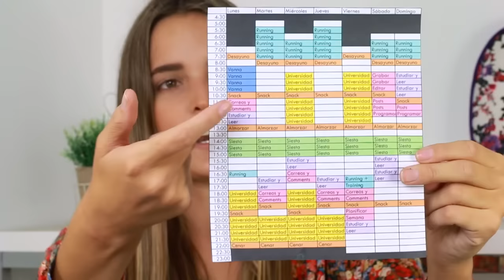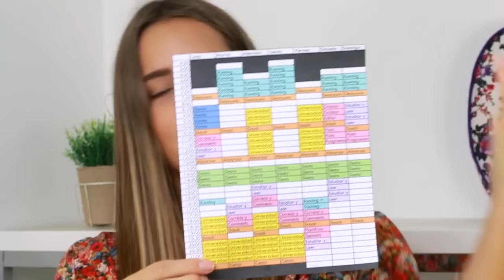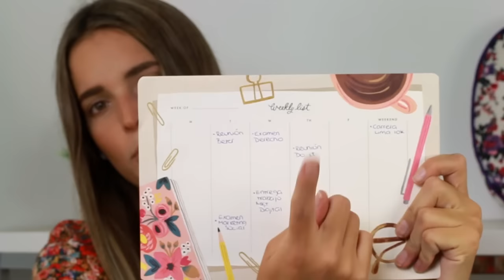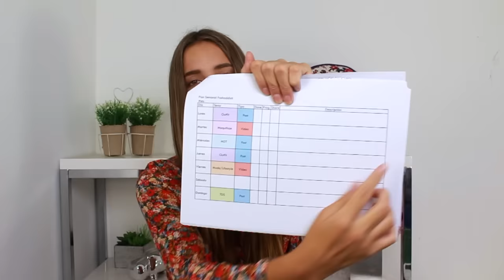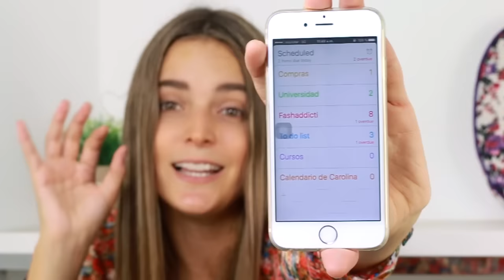¿Como me organizo con la universidad, el blog y mi canal? | Fashaddicti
ACA ABAJO DICE TODO LO QUE NECESITAN SABER:

¡Hola chicas! En este video les cuento algunos tips que yo uso para organizarme mejor con todas las cosas que tengo que hacer. Espero que les sirva tanto como a mí!!

Aquí les dejo todas las redes sociales en donde pueden ver otras cositas de moda, estilo de vida, belleza etc.. Y claro que les dejo mi Snapchat también para que se enteren un poco más de mi y de mi vida!! Besoototootes!

*Si leíste toda la descripción del video, deja un comentario con tres corazoncitos!*